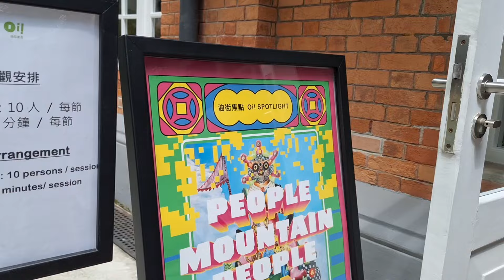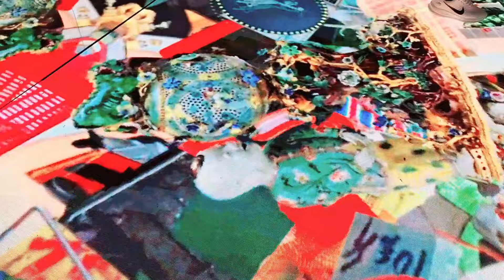Irishman with improvise instrument and HK digital lights#goodvibes#filipino#ofwinhk#buhaykunyang